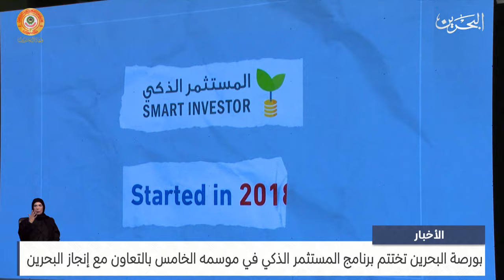مركز الأخبار : بورصة البحرين تختتم برنامج المستثمر الذكي في موسمه الخامس بالتعاون مع إنجاز البحرين